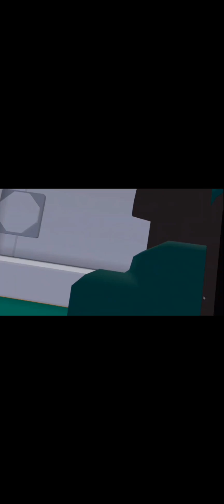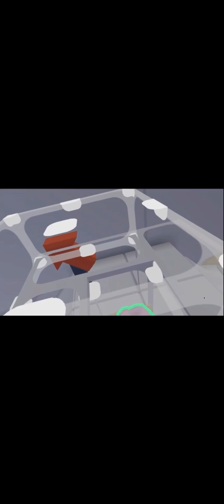There's A New WATERY Update in Yeeps Hide and Seek!